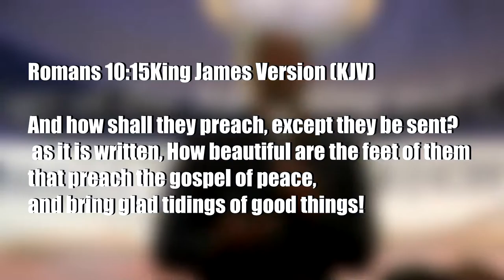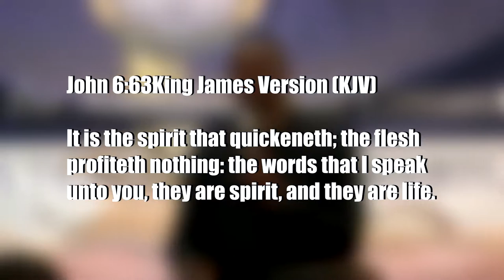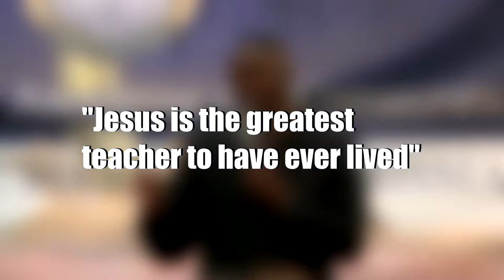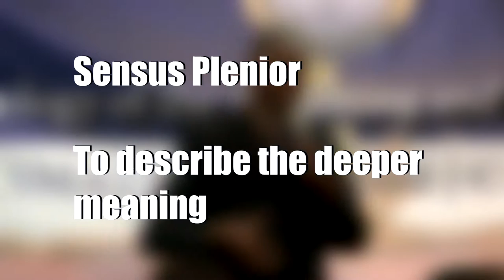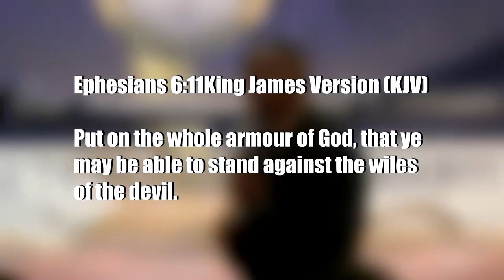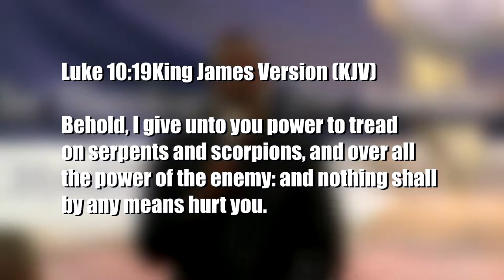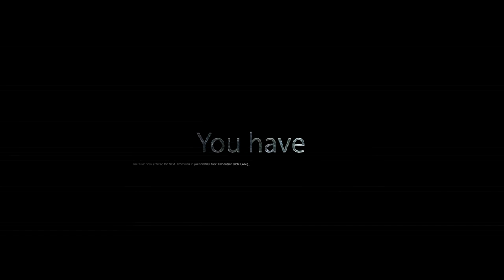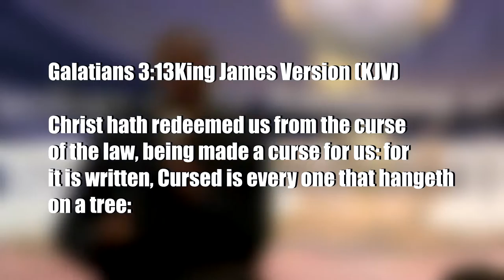Lecture 17 HERMENEUTICS (Dr. Joel Mcleod )